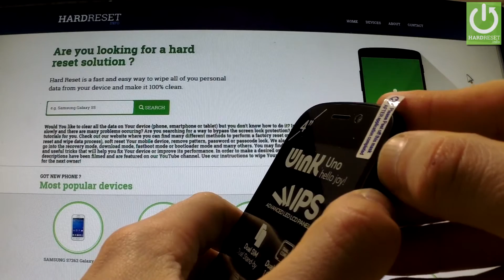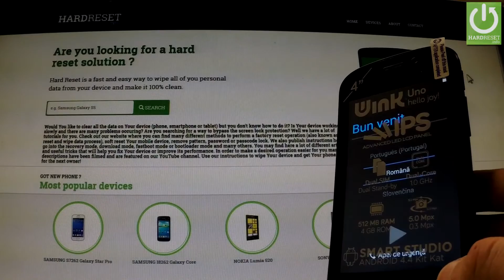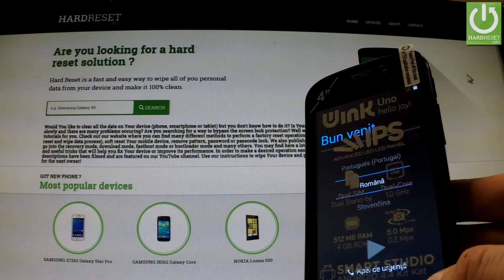Hard Reset WINK Uno - wipe your device by Recovery Mode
How to bypass screen protection? Hot to wipe WINK Uno phone? How to byppas pattern lock? How to remove password? How to do the factory reset in the easiest way? How to Fully Erase Everything from WINK Uno? How to accomplish the factory reset?

The hard reset operation will restore your WINK Uno to the factory state. All settings, applications and data added by the user will be removed.